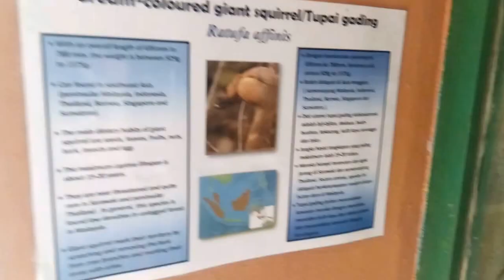Cream-Colored Giant Squirrel II Kids Zoo Trip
The cream-coloured giant squirrel (Ratufa affinis) is a large tree squirrel in the genus Ratufa found in Brunei, Indonesia, Malaysia, and Thailand.